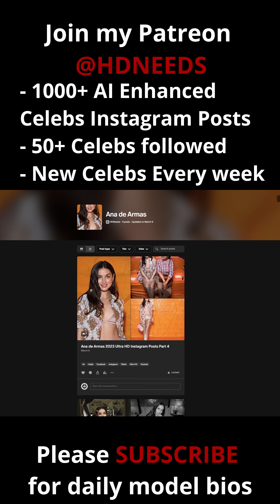Angel Jessika De Souza - Slow motion Fashion Walk | Miami Fashion Week | Vertical 4k HD